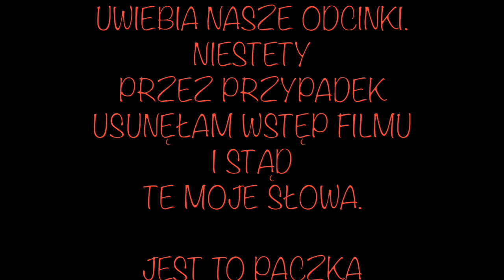PACZKA NIESPODZIANKA Z NIEMIEC - openbox 😜😱😰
Niestety robiłam porządek na karcie i przez przypadek usunęłam nagrany wstęp.

Daj łapkę w górę jeżeli film Ci się podobał.
Zostaw komentarz jak chcesz nam coś powiedzieć.

Relacje na snapchat - omatkoicorkoo

Może coś Ci się spodoba i zechcesz to mieć

44-321 Marklowice